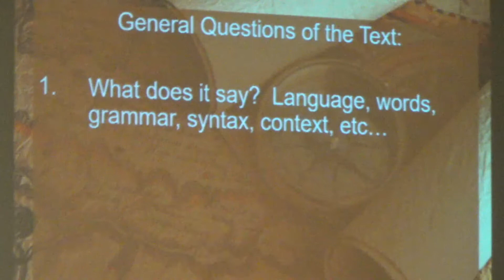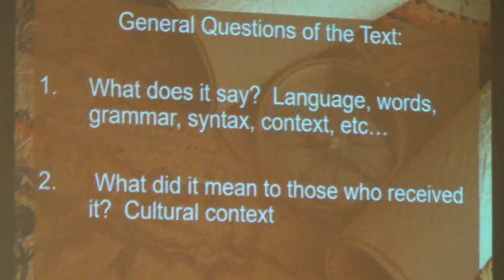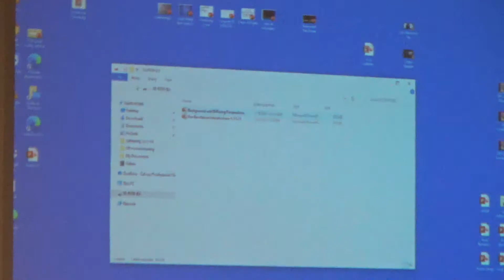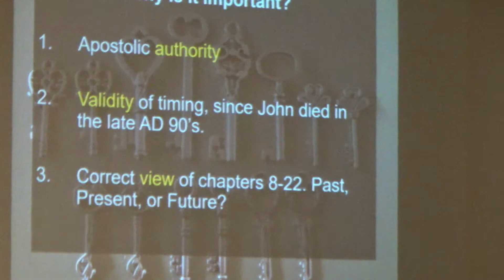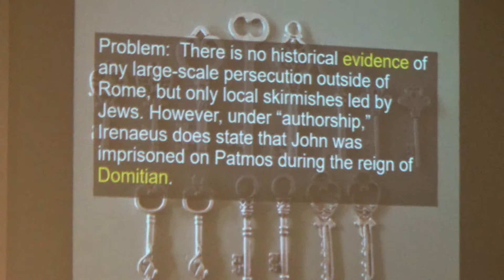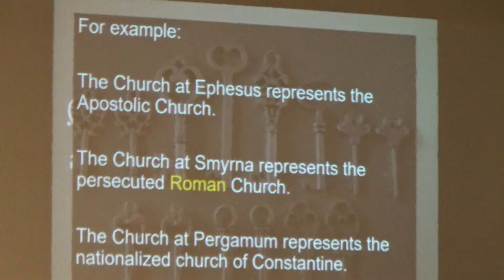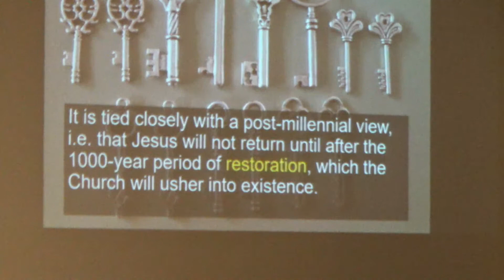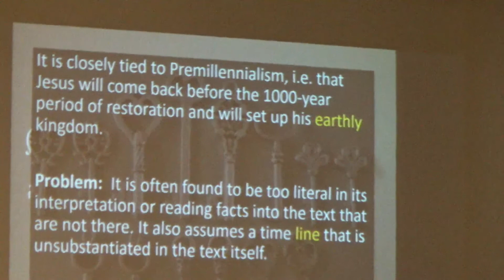January 27, 2021 Bible Study "Studies in Revelation" by Rev. Dan Lute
1/27/21 Bible Study "Studies in Revelation" by Rev. Dan Lute